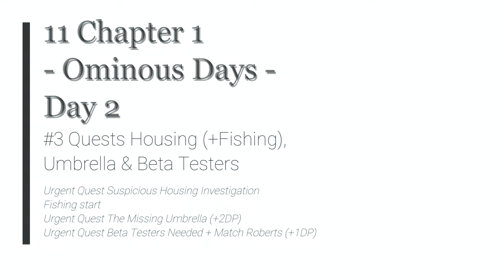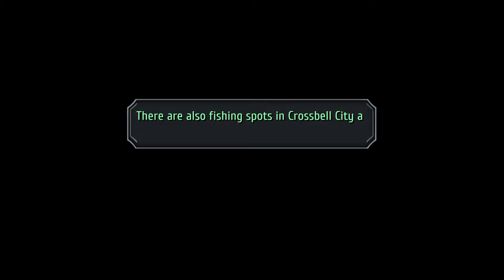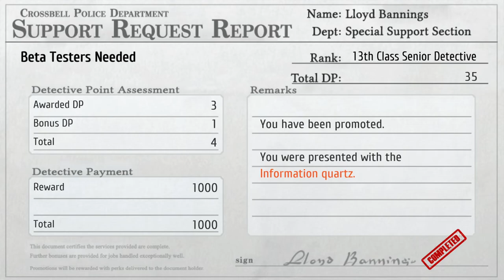TLoH: Trails to Azure - 11 Chapter 1 Day 2 #3 Quests Housing (+Fishing), Umbrella & Beta Testers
The Legend of Heroes: Trails to Azure - 11 Chapter 1 Day 2 #3 Quests Housing (+Fishing), Umbrella & Beta Testers

Urgent Quest Suspicious Housing Investigation
Fishing start
Urgent Quest The Missing Umbrella (+2DP)
Urgent Quest Beta Testers Needed + Match Roberts (+1DP)

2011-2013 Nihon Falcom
2021 Englisch patch by Geofront